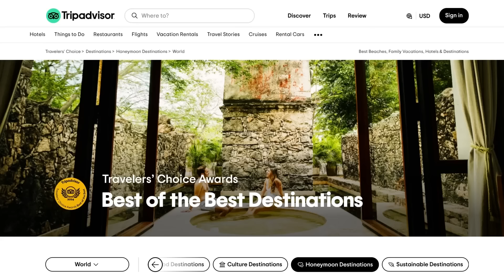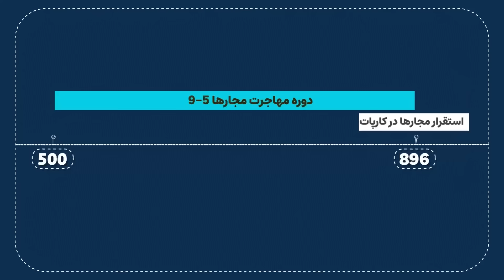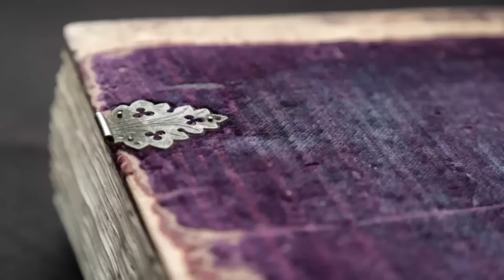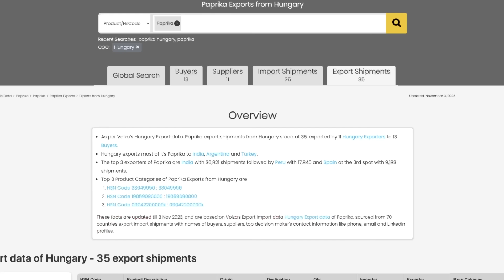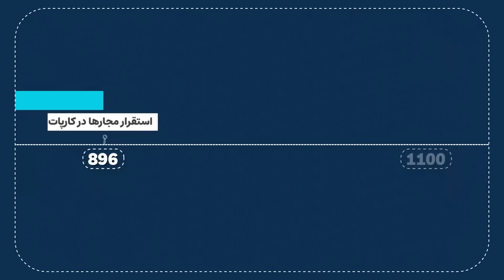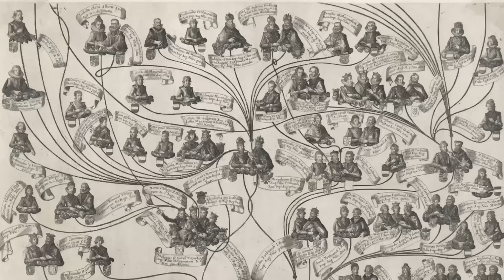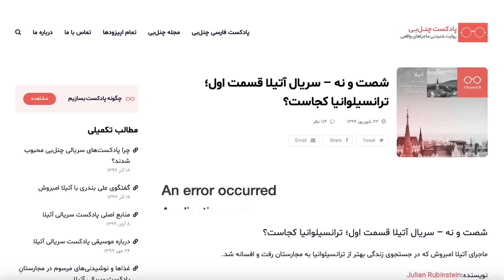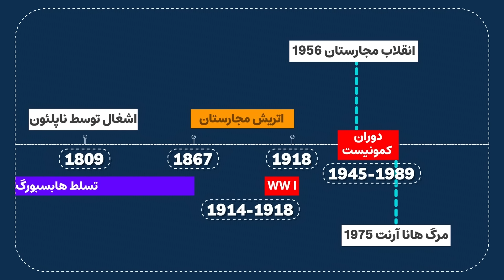بوداپست، مرز همیشگی دنیای شرق و غرب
داستان یکی از قشنگ‌ترین و تاب‌آورترین شهرهای اروپا: بوداپست

متن: بهجت بندری، علی بندری

0:00 بوداپست شهر قشنگ اروپا
0:35 شهری زخمی و ترکیبی
1:37 آسیب‌های جنگ جهانی و یادگار مقاومت
3:08 دوران رونق شراکت با امپراتوری هابسبورگ
3:45 بوداپست کجاست
4:47 از کجا اومدن
6:03 مزدوران و جنگاوران حرفه‌ای
7:14 بوداپست قبلش دست چه کسانی بود
8:25 حکومت مجارها شکل گرفت
8:54 قلعه‌ی ماهیگیر و میدان قهرمانان بوداپست
9:40 پادشاهی مجارستان در اروپا
10:38 نماد باشکوه تاج پادشاهی مجارستان
11:55 توازن قدرت بین پادشاه و اشراف
12:48 مغول‌ها اروپا و آسیا رو با خون وصل کردند
14:56 پادشاهی مجارستان از بین نرفت
16:03 مغول‌ها عقب‌نشینی کردند
16:53 مسیر پر پیچ و خم دانوب
17:21 بوداپست، مرکز فرهنگی دوره رنسانس
18:08 ترکان عثمانی حمله کردند
19:35 سلطان سلیمان قانونی مجارستان رو گرفت
20:57 درگیری عثمانی و صفوی در ایران
22:00 قهوه با عثمانی به بوداپست آمد
23:35 حمام ترکی و آب گرم بوداپست
24:10 سلطنت پاپریکا در مجارستان
25:24 ترکیب جمعیتی تغییر کرد
26:05 رقابت هابسبورگ و عثمانی
27:38 اهمیت و قدرت دوران امپراتوری هابسبورگ
30:33 ارتش ناپلئون
31:20 جنگ‌هایی برای استقلال
32:42 چه جوری خودمختار شدند
33:58 پل زنجیر در بوداپست
35:48 روز ملی و انقلابیون قرن نوزدهم
36:54 روسیه کمک کرد به شکست انقلاب
37:07 بوداپست و وین پایتخت مشترک
38:45 هویت ملی و جشن هزار سالگی
40:07 یوداپست یا مکه یهودیان
41:16 ایده‌ی صهیونیسم از این‌جا
42:55 نقش پررنگ و فعال یهودی‌ها
45:12 سیسی ملکه‌ی حامی مجارها
46:34 محله‌ی یهودی‌ها، زنده‌ترین بخش شهر
47:14 آیشمن مسئول نظارت بر اخراج یهودی‌ها
48:27 دوران خوش کوتاه بوداپست
48:54 جنگ‌های پرتلفات برای مجارستان
50:10 سرزمین مجارها کوچک شد
52:14 بحران‌های بعد از جنگ جهانی اول
52:39 انقلاب گل داوودی و کودتای کمونیست‌ها
52:55 نظام دیکتاتوری فاشیستی
53:43 یهودی‌ستیزی رفت بالا
54:44 همسو شد با آلمان نازی و ایتالیای فاشیستی
55:24 نازی‌ها بوداپست رو نابود کردند
56:27 دعوای یادبود نماد آلمان و مجارستان
57:24 نیروهای ارتش سرخ برنده شدند
58:33 انقلاب تلخ مجارستان
1:01:11 جنگ سرد این‌جا تمام شد
1:02:06 بازسازی نمادهای فرهنگی و ملی
1:03:04 موزه ترور
1:05:01 مردم بوداپست دو دسته‌اند